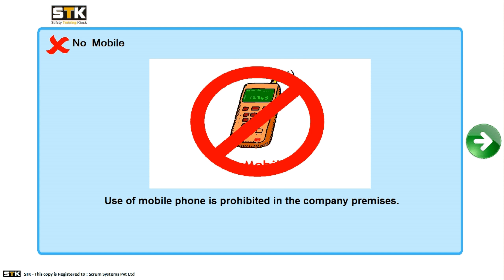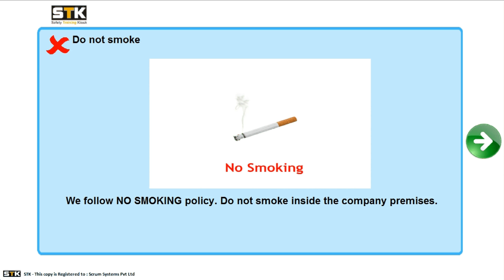Safety Training Kiosk , Sample program in English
STK is a Safety Training Kiosk which is used for Automating Safety trainings. There trainings can be given in multiple languages with individual evaluation.